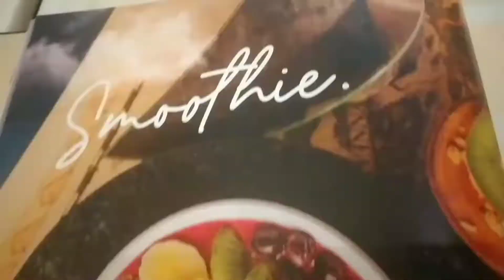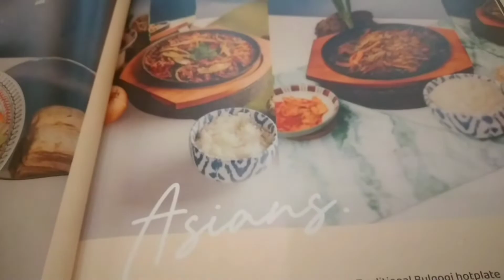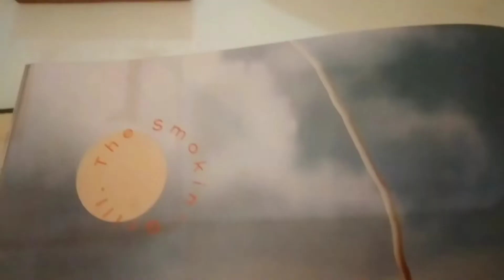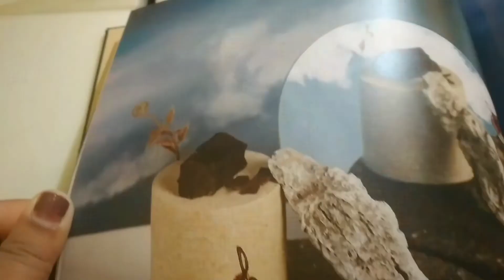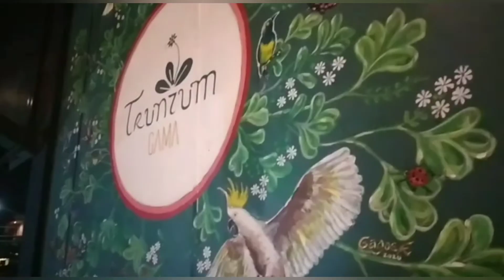Epicure Sky Terrace | Cafe Hits Semarang | Rooftop Tercantik di semarang#cafekekinian#cafesemarang